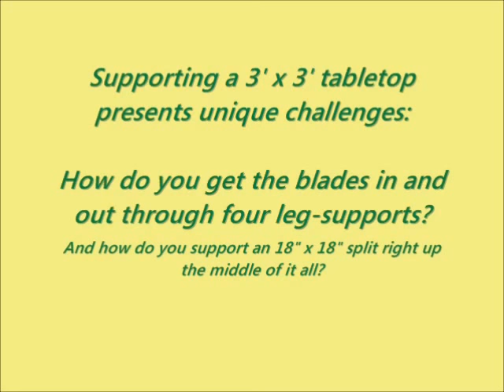Changing Titan Blades On a Corbel King Band Saw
Blade change with reference to the revolutionary tension and tracking assembly on a Corbel King band saw to show how quick and easy it is.